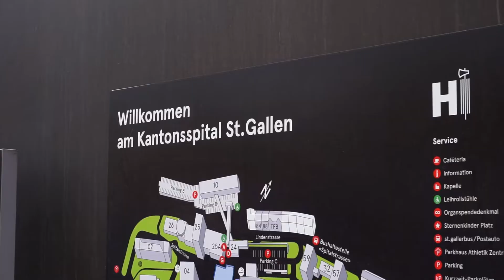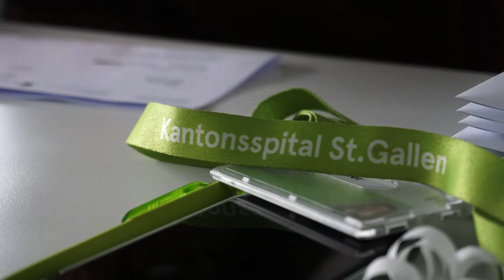Customers: Kantonsspital St. Gallen migriert auf S/4HANA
2022 führte das Kantonsspital St.Gallen ein IT-Pionierprojekt im Schweizer Spitalwesen erfolgreich durch. Der Spitalverbund migrierte zur neusten SAP-Systemlandschaft S/4HANA und konsolidierte damit acht Spitäler zu einer durchgängigen Systemeinheit. Ebenfalls wurden die zentralen Stammdaten vereinheitlicht, die künftig von einem zentralen Stammdatenteam verwaltet werden. Der Wechsel ist ein Sprung von einer begrenzt erweiterbaren Spezialistenanwendung zu einer interaktiven, innovationsgetriebenen Anwendung für sämtliche Spitalmitarbeitende.

Möchten Sie mehr zum Projekt mit dem Kantonsspital St. Gallen wissen? Hier geht's zur ganzen Geschichte

Aktuelle Informationen zu SAP und weitere spannende Success Stories erhalten Sie in unserem Newsletter. Zur Anmeldung